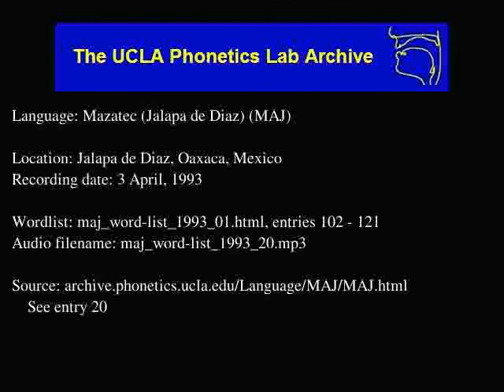Jalapa De Díaz Mazatec audio: maj_word-list_1993_20